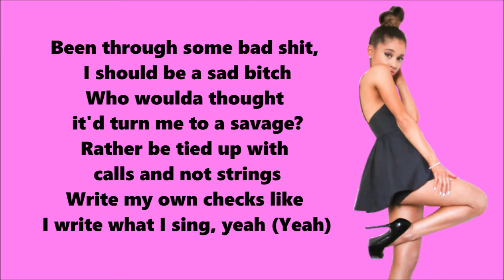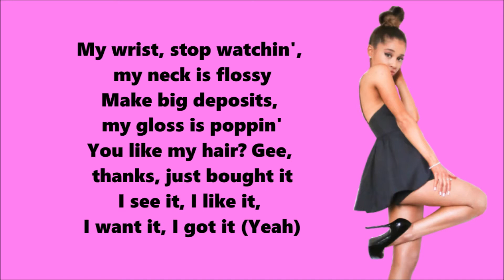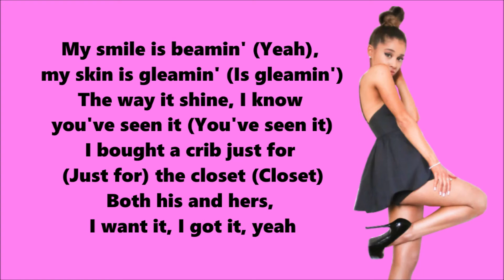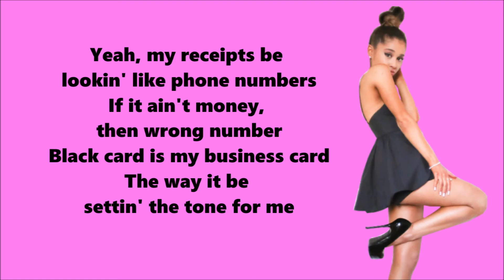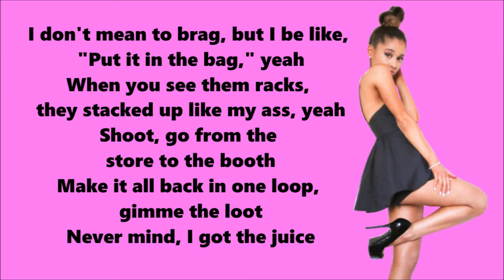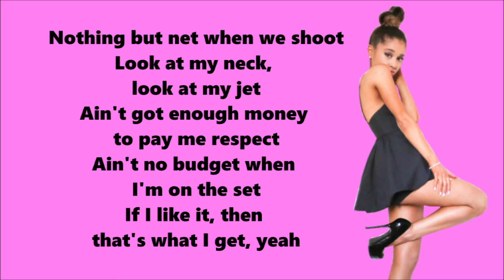Ariana Grande - 7 Rings (Lyrics Video)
Lyrics:
(Yeah)
Breakfast at Tiffany's and bottles of bubbles

Who would have thought it'd turn me to a savage?

My wrist, stop watchin'
My neck is flossin'
Make big deposits
My gloss is poppin'
You like my hair?
Gee, thanks! Just bought it
I see it, I like it
I want it, I got it, yeah (Yeah)

I want it, I got it (Yeah)

Wearin' a ring, but ain't gon' be no "Mrs."
Buy matching diamonds for six of my bitches

My smile is beamin'
My skin is gleamin'
The way it shine
I know you've seen it (You've seen it)
I bought a crib just for the closet
Both his and hers

I want it I got it (Baby)
Gee, thanks! Just bought it (Oh yeah)
I want it, I got it (Yep)

I don't mean to brag
But I be like, "Put it in the bag" yeah
When you see them racks
They stacked up like my ass, yeah

Go from the store to the booth
Make it all back in one loop
Nothin' but net when we shoot

I want it I got it (Oh yeah, yeah)